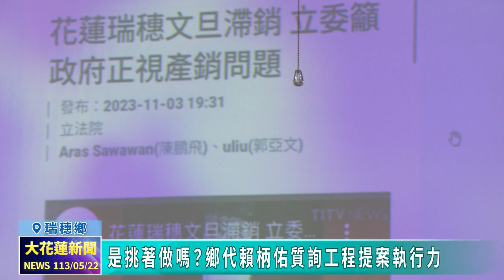20240522 05 是挑著做嗎 鄉代賴柄佑質詢工程提案執行力